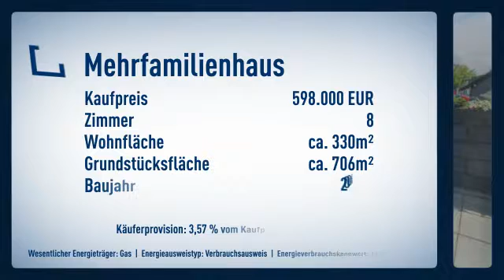Mehrgenerationenhaus mit drei separaten Einheiten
Objektnr.: 8577
Informationen zum Energieausweis:
Baujahr: 2006
Energieausweistyp: Verbrauchsausweis
Endenergiebedarf: 119.4kWh/(m²*a)
wesentliche Energieträger: Gas
Energieeffizenzklasse: D